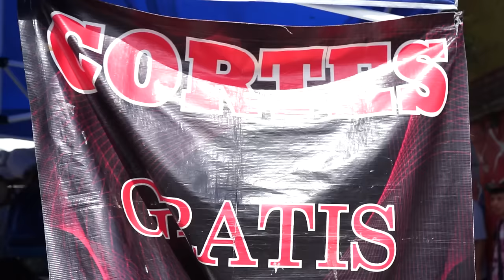ME CORTÉ EL PELO GRATIS - Lalo Elizarrarás